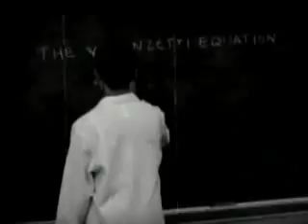HansoExposed 8/23 47 Fragments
More Mittelwerk. Also, I messed around a bit and got rid of some of the gaps with some trickery. We're pretty much gap free now :)